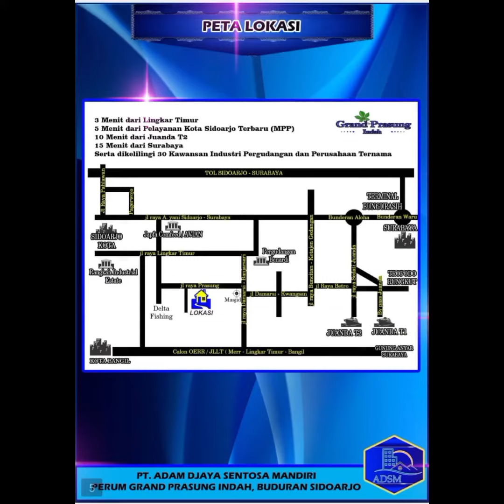Ruko murah buduran sidoarjo kota dikelilingi area bisnis 20 perusahaan ternama mulai 830jtan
Dijual Ruko Murah Buduran Sidoarjo. Nol jalan raya prasung buduran Sidoarjo

Perumahan Exclusive, Yang Di lengkapi dengan Ruko, Bisa Kantor, ataupun rumah usaha. Lokasi Nol jalan raya Prasung, Buduran Sidoarjo, Dengan Legalitas yang JELAS & Di jamin AMAN

- Hunian Yang dekat dengan Bandara juanda T2
- Dekat Lingkar Timur,
- Kawasan industri
- Dikelilingi area bisnis 20 Perusahaan Ternama
- Dekat Pusat Pelayanan Baru di Sidoarjo Timur
- Dan ±10 Menit an dari Surabaya

DENGAN PROMO YANG FANTASTIS, Pembelian Cash Free biaya kecuali BPHTB

Type 96/56
Ukuran tanah 4x15,

Type 126/63
Ukuran tanah 4,5x14

Dengan Tempat parkir sendiri yang Luas dan panjang ±10-15 meter an...

INVESTASI CERDAS, UNTUK PROMO INVESTOR, Bisa titip jual & Nikmati keuntungan nya

DAPATKAN BONUS JUGA

Dengan Cara Bayar suka suka: Bebas pilih sesuai kemampuan
. Bisa Cash, Termin 3x, Inhouse, KPR bank

Kalau ada yang spesial, strategis, Legalitas jelas & Jualan apa aja pasti  untung. ngapain cari yang lain...

Akun Bisnis/ Link :

1. Olx
M Setiono pro

2. Rumah Com
Muhammad Setiono

3. Facebook

4. Instagram

5. Rumahdijual. com

6. Lamudi

7. Rumah123

8. 99.co

9. YouTube

10. Tiktok

11. WhatsApp

12. Telfon